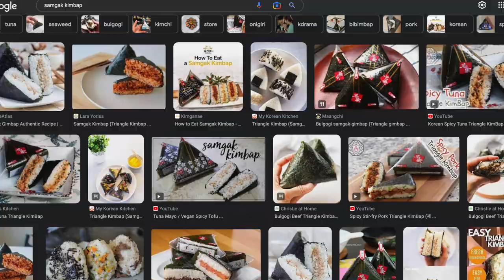COMIDA PREPARADA COREANA de SUPERMERCADO| Trying Korean supermarket food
Fui al supermercado Coreano en Costa Rica a comprar comida preparada y me encantó!
Comentame cuál es tu comida favorita. Te leo! ♥️♥️♥️♥️